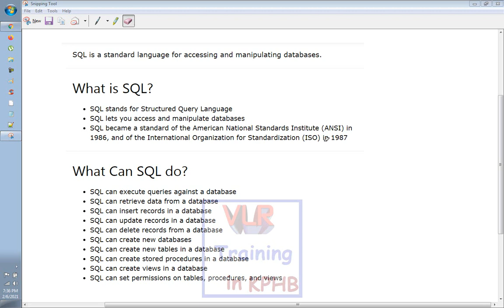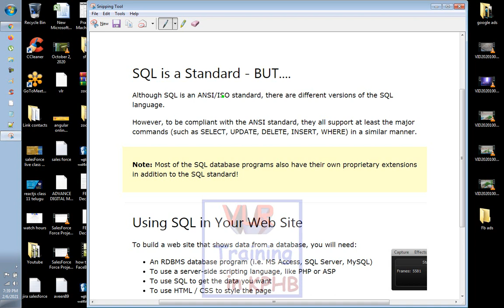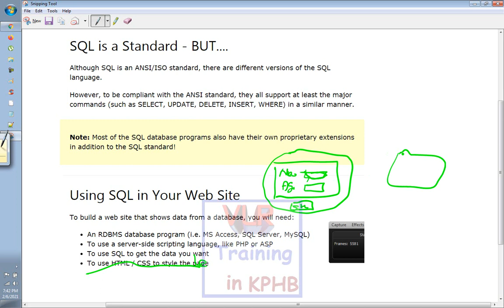What Can SQL Do | SQL Training videos in Telugu by VLR Training Class 02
👉 *google search*
        VLR Training

SQL is Structured Query Language, which is a coding for putting away, controlling and recovering information put away in a social data set. SQL is the standard language for Relational Database System.

Aswininitelugu954,vlrtraining,What Can SQL be used for?,What is SQL How does it work?,What is SQL and why is it important?,Is SQL better than Excel?,How do I start SQL?,What SQL skills do I need?,sql examples,sql code,sql commands,sql tutorial,sql interview questions,sql complete videos in telugu vlr,sql complete training videos in telugu,sql statement list,sql database list,SQL Tutorial For Beginners in Telugu,SQL full Course for beginners in Telugu